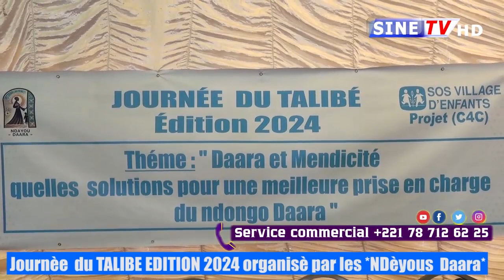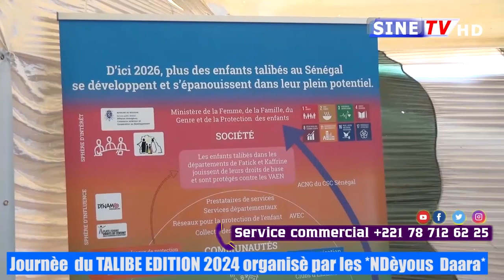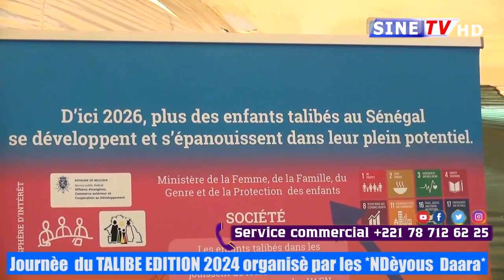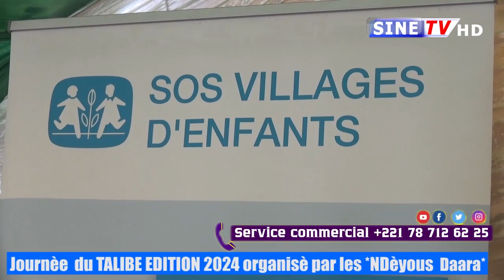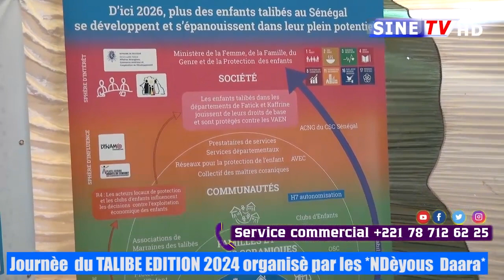Fatick : Journée du Talibé de SOS Village D’enfant Conférence, Thème/ Daara et Mendicité